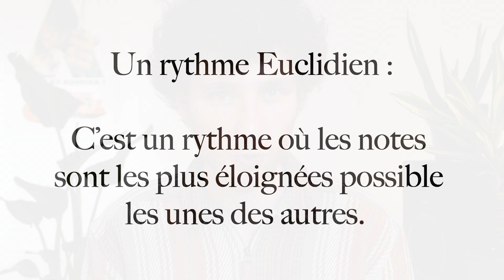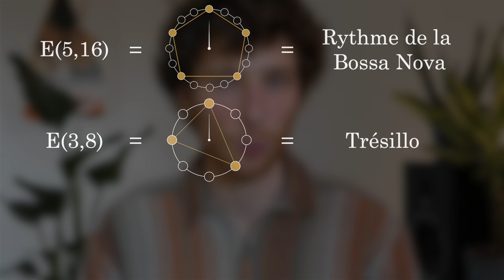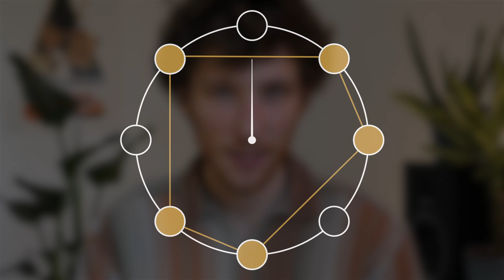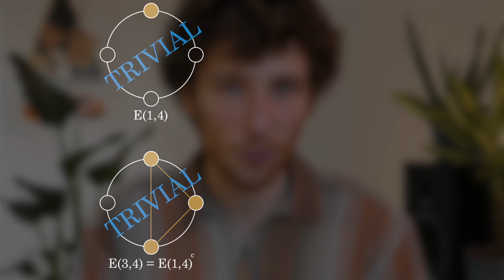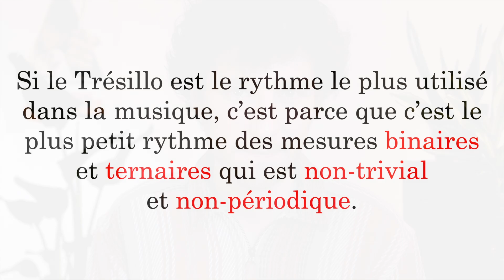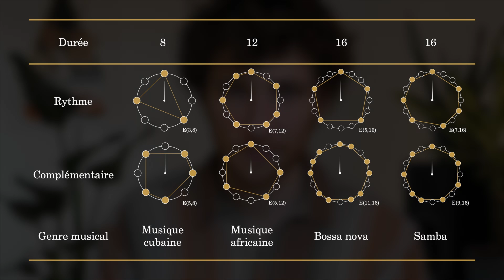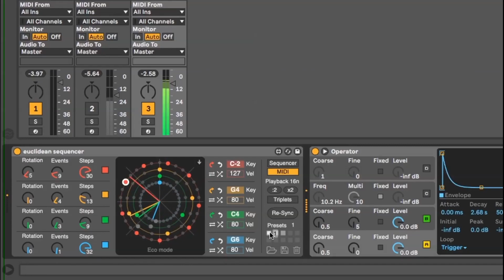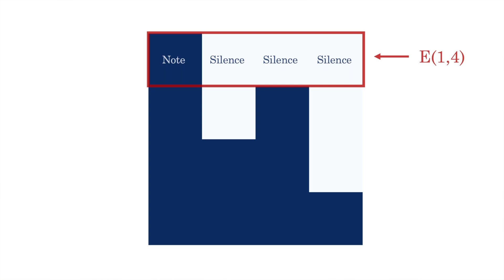C'est quoi un RYTHME EUCLIDIEN ?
Pourquoi certains rythmes reviennent souvent dans la musique ? Découvrez comment l'algorithme d'Euclide permet d'obtenir les rythmes musicaux les plus connus !

Dans la vidéo précédente, je parle des formes géométriques présentes dans la musique, voici le lien

00:00 Introduction
00:35 C'est quoi un rythme euclidien ?
04:04 Les rythmes triviaux, périodiques et complémentaires
07:15 Les rythmes euclidiens les plus connus
10:27 Composer de la musique avec des rythmes euclidiens

Pour écouter les chansons présentes dans cette vidéo, voici le lien vers la playlist Spotify